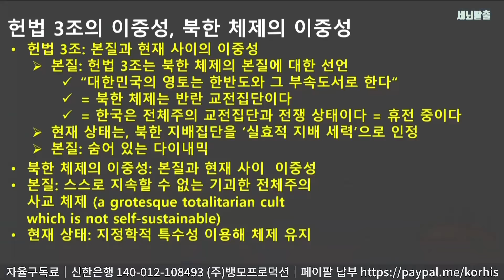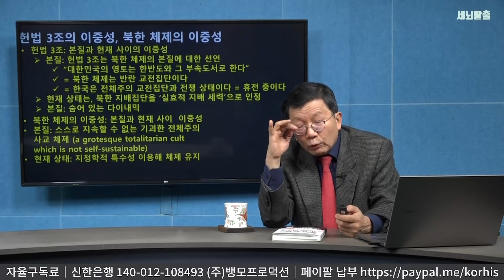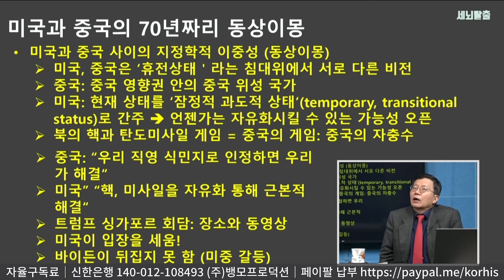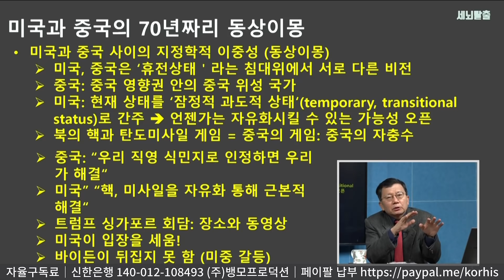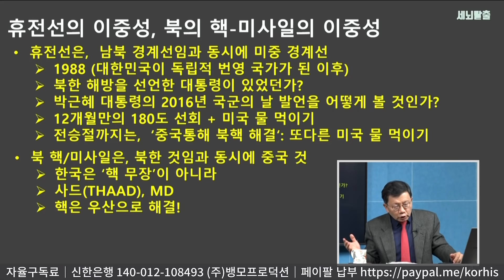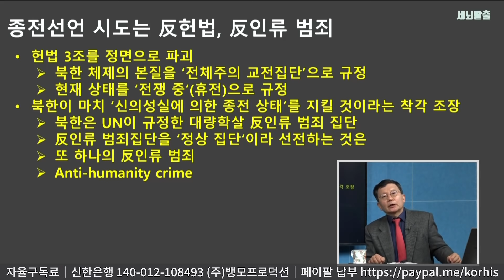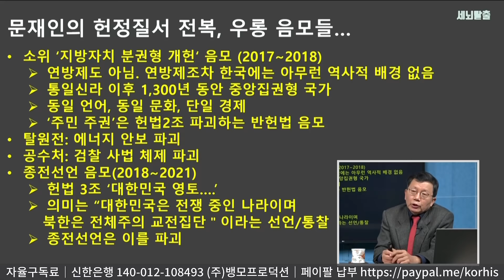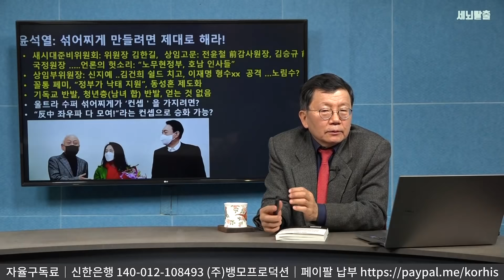[세뇌탈출] 1771탄 - 한·미 지식인 종전선언 박살 냈다! '세금 낙태' 신지예, 5백만 표 날렸다! -1부 (20211220)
1부 후반부에 언급된 책 주문 전화번호가 잘못 기재되어 알려드립니다.
책 주문은 : 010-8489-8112 로 문자주시면 됩니다.
잘못된 번호 기재로 피해를 받으신 분께 사과 말씀 드립니다.